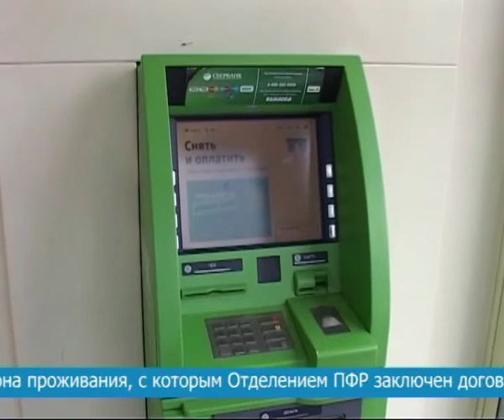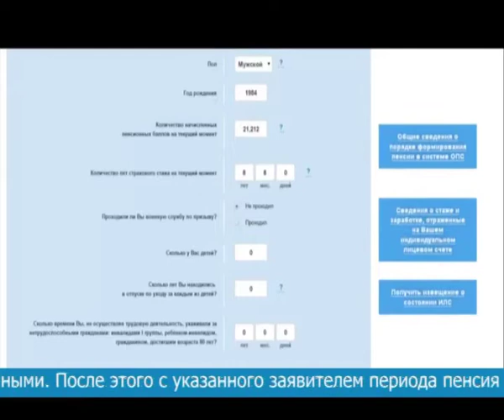Прием заявлений на выплату пенсии, изменение способа выплаты пенсии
Прием заявлений на ежемесячную денежную выплату и набор социальных услуг. Как реализуется эта государственная программа по линии пенсионного фонда расскажем в сюжете, который выходит в эфир в рамках реализации проекта